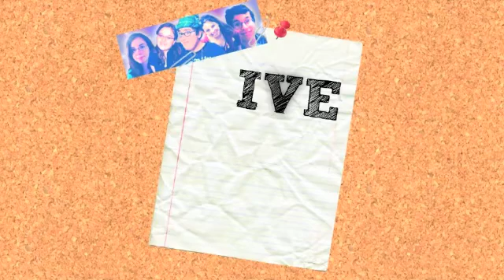How Many Times Can Sunday Say 'YA' in One Video?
I can't keep count.